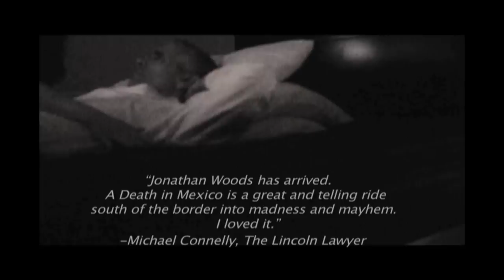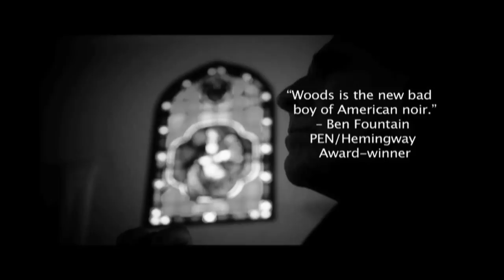A Death In Mexico by Jonathan Woods - BOOK TRAILER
Book Trailer by White Orchid Studios, LLC in Key West, FL
Director: Quincy Perkins
Photographer: Romi Burianova
Consuela: Mystique
Mysterious Woman: Elena Gr
Inspector Diaz: Ed Salazar
Priest: Bob Bowersox
Dead Girl: Steffany Yacques

Book Description:
"A voluptuous artists' model is murdered, her mutilated body dumped in the central plaza of the colonial Mexican town of San Miguel de Allende. Inspector Hector Diaz's murder investigation takes him deep into San Miguel's gringo expat colony, the corruption of modern Mexico by greed and drugs, and the quirky byways and dead ends of love. Corporal Felicia Goya, a tough cookie, ably assists Diaz in his search for the killer. When ancient Aztec gods or their hallucinations appear to Diaz, he considers the legacy of Mexico's bloodstained past as a blueprint for justice in the present. Recalling Michael Chabon's The Yiddish Policemen's Union in its mastery of metaphor, wit, moody atmosphere and sense of place, A Death in Mexico is a gritty and gripping quest for revenge and redemption."